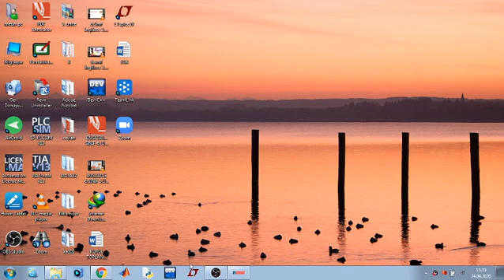8 sınıf çarpanlar ve katlar ders notu 7